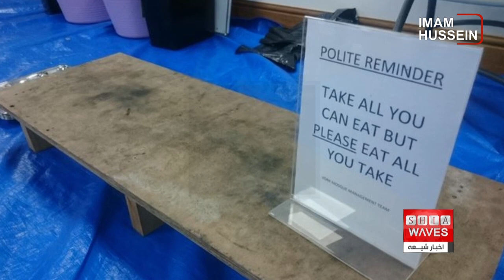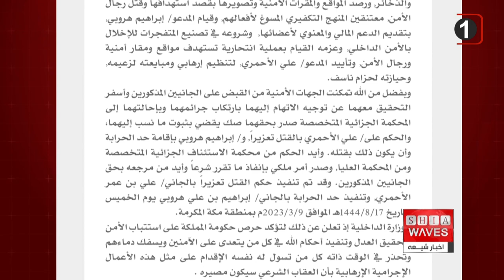نگاهی به چند خبر کوتاه: شنبه 20 اسفند ماه 1401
۱)وقوع انفجار مهیب در تجمع خبرنگاران در افغانستان
2)توزیع گوشت نذری بین خانواده های نیازمند توسط موسسه مصباح الحسین علیه السلام
3)اعتصاب غذای روحانی شیعه بحرینی در زندان
4)حمایت مساجد انگلیس از محیط زیست با حذف ظروف پلاستیکی در ماه رمضان ۲۰۲۳
5)اعدام دو شهروند عربستانی توسط حکومت سعودی
6)حمله تروریستی سنی های تندروی بوکوحرام در نیجریه
7)تشرف نمایندگانی از واتیکان به حرم امیرالمومنین علی علیه السلام